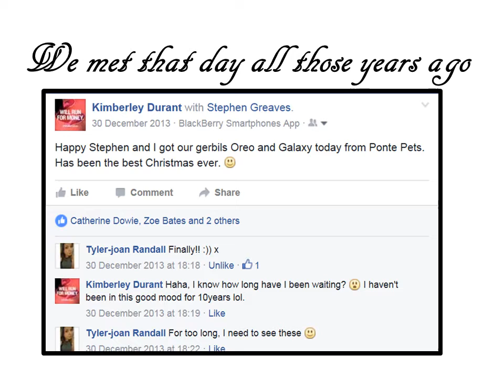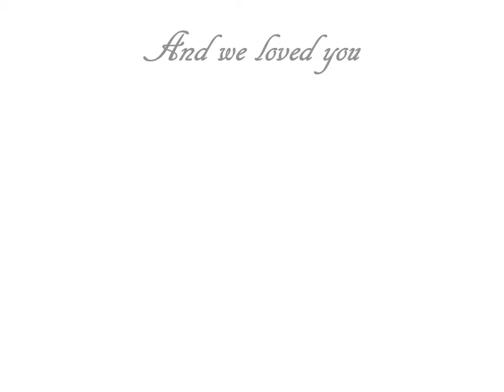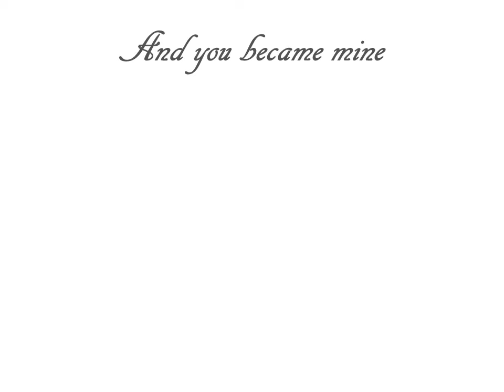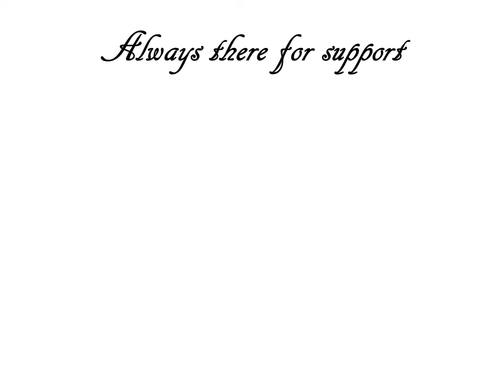Oreo and Galaxy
Made this video to commemorate my gerbils Oreo and Galaxy. It features the song See you Again by Charlie Puth. If you wish to listen to the song, please visit the original channel. I just wanted to use it to commemorate my gerbils.